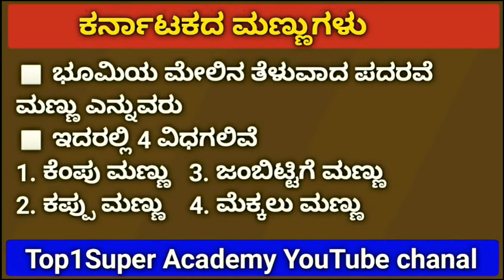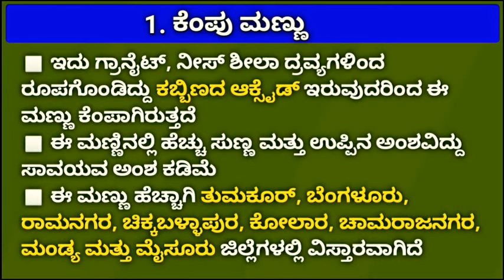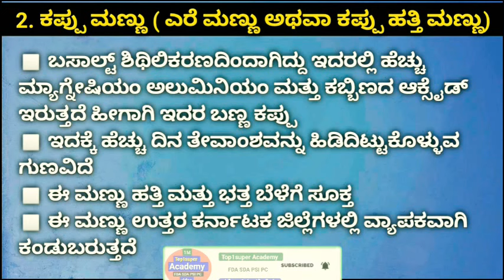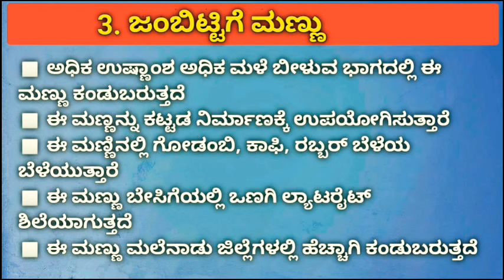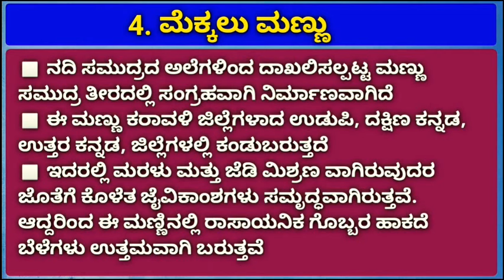ಕೆಂಪು ಮಣ್ಣು | ಕಪ್ಪು ಮಣ್ಣು | ಜಂಬಿಟ್ಟಿಗೆ | ಮೆಕ್ಕಲು ಮಣ್ಣು | ಕರ್ನಾಟಕದ ಮಣ್ಣುಗಳು | ಕರ್ನಾಟಕ ಭೂಗೋಳಶಾಸ್ತ್ರ|ns